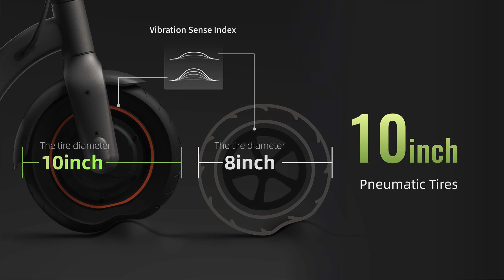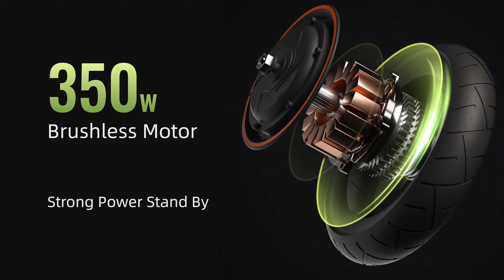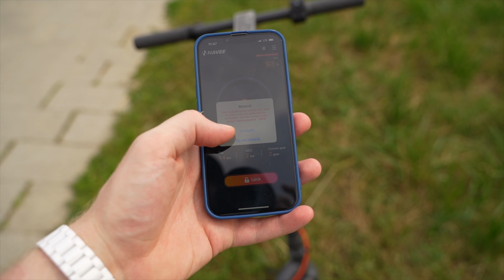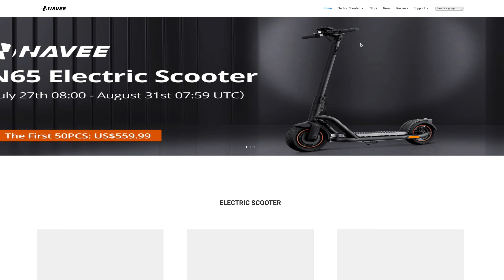Это лучший самокат — Navee N40?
Новый самокат от компании Xiaomi navee n40. Он легче, экономнее и удобнее. Конечно заявленные характеристики в 40 км дальности хода и 30 км максимальной скорости это маркетинг. Но до 25км я его разгонял, и км 20 он меня катал.